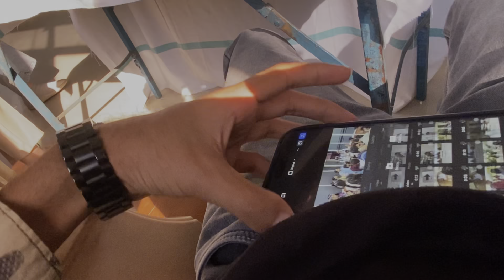Ecofest vlog | College vlog | Cognizance2024 | KavyaDave